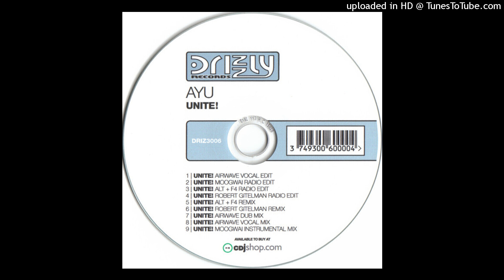Ayu - Unite! (Moogwai Instrumental Mix)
Ayu – Unite!

Label: Drizzly – DRIZ3006
Format:
CDr, Single
Country: Germany
Released: 2007
Genre: Electronic
Style: Trance, Progressive Trance

Tracklist

1  Unite! (Airwave Vocal Edit)
4:18
2  Unite! (Moogwai Radio Edit)
4:17
3  Unite! (Alt + F4 Radio Edit)
3:48
4  Unite! (Robert Gitelman Radio Edit)
3:55
5  Unite! (Alt + F4 Remix)
7:31
6  Unite! (Robert Gitelman Remix)
7:19
7  Unite! (Airwave Dub Mix)
7:29
8  Unite! (Airwave Vocal Mix)
8:19
9  Unite! (Moogwai Instrumental Mix)
8:47